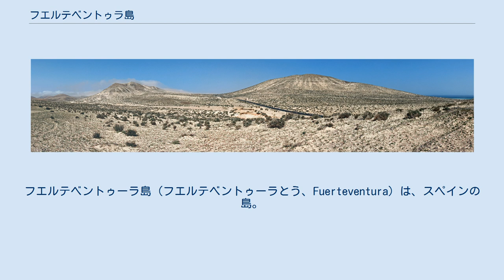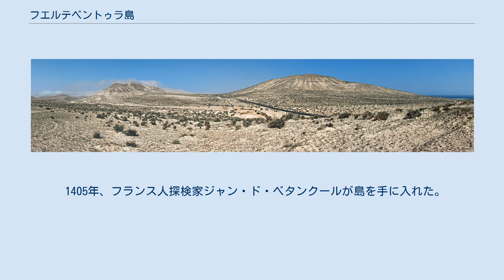フエルテベントゥラ島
フエルテベントゥーラ島（フエルテベントゥーラとう、Fuerteventura）は、スペインの島。
カナリア諸島に属する。
島の人口は74,983人（2005年）。
中心地はプエルト・デル・ロサリオ。
観光と漁業、農業が経済の中心である。
 カナリア諸島最古の島で、2千万年前の火山噴火でできた。
 最初の住民は北アフリカからやってきたとされる。
紀元前11世紀には、フェニキア人が入植した。
紀元前850年頃にイーリアスを書いたホメロスが、カナリア諸島をInsulae Fortunataeと書き残している。
14世紀にスペイン、ポルトガルの探検家らが来訪したときには、イスラーム教徒のモーロ人が住み、ヨーロッパの奴隷商人と取引していた。
 1405年、フランス人探検家ジャン・ド・ベタンクールが島を手に入れた。
かつての首都ベタンクリア（en:Betancuria）は彼の名にちなんでいる。
 1708年から1859年まで軍政が敷かれていた。
1852年、女王イサベル2世によって島は自由貿易区域となった。
 島がアフリカ大陸に近接していることから、大勢のアフリカ人密航者が、モロッコから危険を冒してやってくるのが問題となっている。
 年中が春のような気候である。
熱いサハラ砂漠からの風が年中吹き付けている（フエルテベントゥーラは、『強い風』という意味である）。
冬でも平均最高気温が21℃、平均最低気温が15℃である。
年間降水量は147mmで、主に冬に降る。
 島の風景